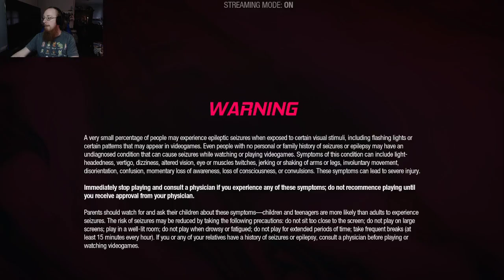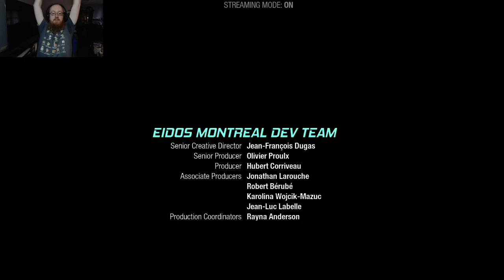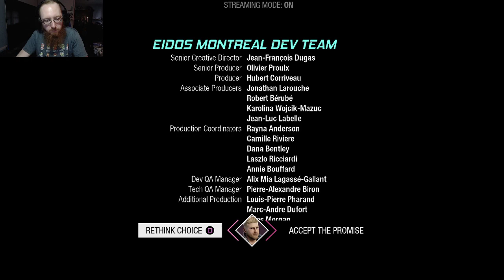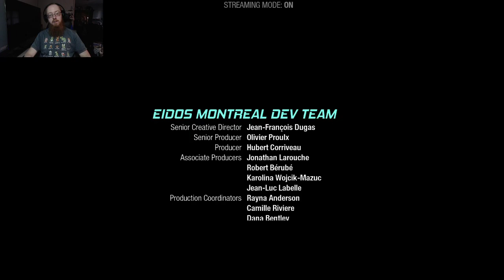Marvel's Guardians of the Galaxy - Part 03